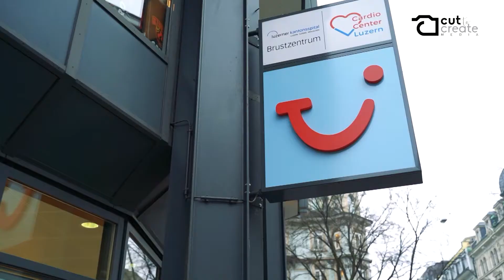Cardio Center Luzern - PD Dr.med. Florim Cuculi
“Cardio Center Luzern” është klinika e zemrës në qendër të qytetit të Luzern  në Zvicër, e cila drejtohet nga mjeku shqiptar PD Dr.med. Florim Cuculi.